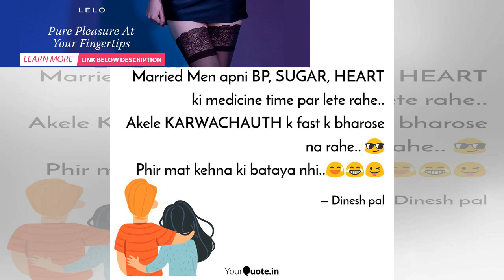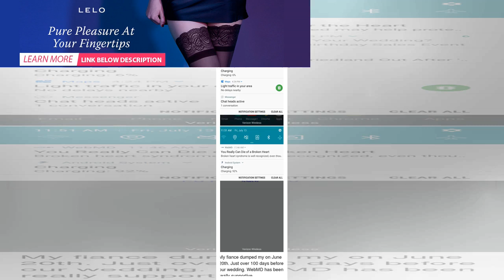Marriage Is Good Medicine for the Heart | BuzzFresh News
TUESDAY, June 19, 2018 (HealthDay News) -- Add protection from heart disease and stroke to the healt...